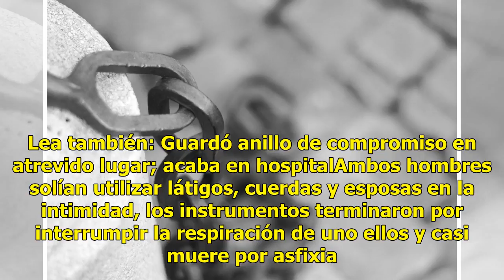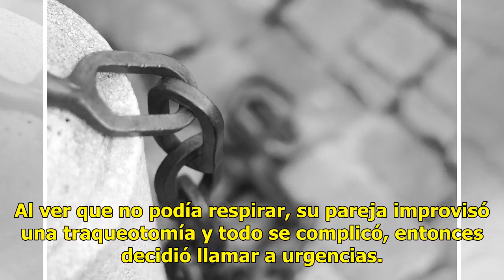Utilizar látigos y cuerdas en la intimidad casi le quita la vida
Italia.- Un hombre casi pierde la vida por asfixia cuando sostenía un encuentro íntimo con su pareja. Lea también: Guardó anillo de compromiso en atrevido lugar; acaba en hospitalAmbos hombres solían utilizar látigos, cuerdas y esposas en la intimidad, los instrumentos terminaron por interrumpir la ...